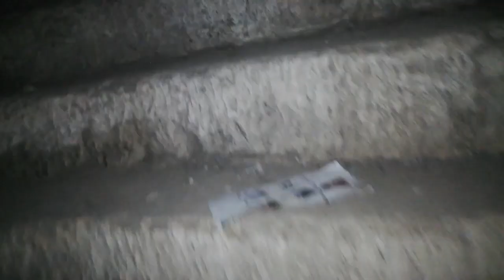Böyle tarihi bir dik merdiven gördünüzmü (müthiş)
Boyabat kalesinde ırmağın kenarından çıkan bir merdiven var. Herkesin gelip görmesi gereken bir yer. Türkiyede, 5. güzel kalesi. Her tarafı tarih kokuyor. Boyabat hem sakin, hemde sırık kebabı güzel. Birde tokatta ballıca mağarası orasıda müthiş bir yer. İnşallah oranında çekimini yaparım. Arkadaşlar kusura bakmayın ben doğal olarak video çekmeye uğraşıyorum. Onun için videolarım kaliteli değil hemde çok hızlı konuşuyorum. Bende biraz aceleci olduğumdan. Böyle videolar çıkıyor. Kusura bakmayın.